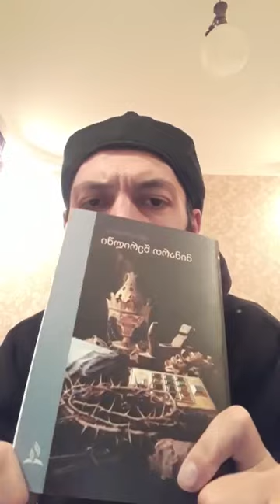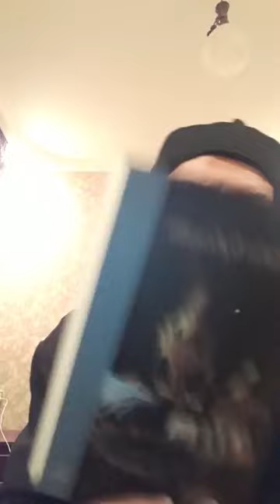საღვთისმეტყველო დისპუტი: იყო ეს სამების ერთი პიროვნება, თუ მთელი სამება ესაუბრებოდა ადამს?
ადამმა მოისმინა ღმერთის ხმა, რომელიც საღამოს სამოთხეში სეირნობდა და დაიმალა შუა ბაღში, რომელიც სამოთხეში იყო და ღმერთს, რომელმაც ჰკითხა: ადამ, სად ხარ?, მან უპასუხა: გავიგე შენი ხმა და დავიმალე შენგან, იმიტომ რომ შიშველი ვარ. ვერ ვხვდები, როგორ შეიძლება სიტყვასიტყვით იქნას აღქმული ღმერთის ეს სიარული და ეს საუბარი, თუ ღმერთი არ გამოჩენილა ადამიანის სახით. ფაქტობრივად, არ შეიძლება ითქვას, რომ ეს მხოლოდ ღმერთის მიერ წარმოქმნილი სმენითი ფენომენია, რადგან ნათქვამია, რომ ღმერთი დადიოდა და არც იმის მტკიცება, რომ ის, ვინც ამ ადგილას დადიოდა, არ ჩანდა, იმის გათვალისწინებით, რომ თავად ადამი ამბობს, რომ დაემალა ღმერთის მზერას. მაშ ვინ იყო ის, ვინც დადიოდა: მამა იყო თუ ძე, თუ სულიწმიდა? ახლა მინდა გაჩვენოთ მამისა და ძის სხხვადასხვაობა წმიდა წერილიდან: მადლობა მამა იესოს სახელით და არა მადლობა იესო მამის სახელით, აქაც ნათლად ჩანს ვის უნდა ვჰმადლობდეთ: სიხარულით ჰმადლობდეთ ღმერთსა და მამას, რომელმაც იმის ღირსნი გვყო, რომ წმიდათა ხვედრს ვზიარებოდით ნათელში (კოლ. 1:12). იესოს მამას ეწოდება ღმერთი, მოციქულები იესოს არ უწოდებდნენ ღმერთს, თუ ეს ასეა მაშინ ღმერთს მამა ყავს? თუკი იესო არის უხილავი და უხრწნელი ერთადერთი ღმერთი (1 ტიმ. 1:17), მაშინ ის როგორ მოკვდა? ან როგორ იხილეს მოწაფეებმა? თუკი იესო ღმერთია, მაშინ ერთადერთ ღმერთს მამა ყავს სხვა ღმერთის სახით? თუკი იესო და მამა ერთი ღმერთია, მაშინ რატომ გამოიყენება მამისა და შვილის ანალოგია, როცა მამა შობს ძეს და წარგზავნის მას და შემოჰყავს ქვეყნად პირმშო? ღმერთი დაუბადებელია, მამა არ იგზავნება და არც ემორჩილება ძეს, არამედ ძე ექვემდებარება მამას, აქაც ორია და არა ერთი ღმერთი მამისა და ძის სახით. ღმერთი უხრწნელია, იესოს შეეხო სიკვდილი, ჯვარზე მიმართა რატო დამტოვე მამა, თვითონ თუ იყო მამა და შემჭმელი ცეცხლი, მაშინ სად გაქრა ეს ცეცხლი როდესაც ის მოკლეს? იესო არ არის ღმერთი, ის არის შუამავალი: რადგანაც ერთია ღმერთი და ერთია შუამავალი ღმერთსა და კაცთა შორის: კაცი ქრისტე იესო (1 ტიმ. 2:5), მაშინ პავლე აღარ იტყოდა ერთია ღმერთი და ერთია შუამავალი, არამედ იტყოდა ერთია ღმერთი და შუამავალიც, თავის თავის მიმართ იყო შუამავალი? თავის თავის მიმართ მსახურობს იესო ზეცაში როგორც ერთი ღმერთი? იესომ საკუთარი თავი შესწირა ღმერთს მსხვერპლად, როგორც საკუთარ თავს? პავლე წერს: განა სისხლი ქრისტესი, რომელმაც მარადიული სულით უბიწო მსხვერპლად შესწირა თავი ღმერთს, ათასწილ უფრო მეტად არ განწმედს თქვენს სინიდისს მკვდარ საქმეთაგან, ცოცხალი ღმრთის სამსახურისთვის? (ებრ. 9:14). მარადიული სულით უბიწო მსხვერპლად შესწირა თავი ღმერთს და არა საკუთარ თავს და ამ მარადიული სულით ჩავიდა ჯოჯოხეთში, რადგან სული მარადიული და უკვდავი არსია. ადამიანის სხეულიც კვდება, მაგრამ სული უკვდავია. თვითონ თუ იყო ღმერთი, რადგან მამა და ძე ერთი ღმერთია, თავისი თავი შესწირა თავის თავს მსხვერპლად? მოციქული პავლე აგრძელებს: რადგანაც ქრისტე ხელთქმნილ საწმიდარში, ანუ ჭეშმარიტის ხატებაში კი არ შევიდა, არამედ თვით ცაში, რათა აწ ჩვენთვის წარუდგეს ღმერთს (ებრ. 9:24), იესო თუ ღმერთია, თავის თავს წარუდგა ცაში? ასევე პავლე მამა ღმერთს გამოყოფს შუამავლ იესოსგან და ამბობს რომ სიონის მთას კი არ მიადექით, არამედ ცაში ჩაწერილ პირმშოთა ეკლესიას, ყოვლისგანმკითხავ ღმერთს და სრულქმნილებას ზიარებულთა მართალთა სულებს, ახალი აღთქმის შუამდგომელ იესოს და სხურების სისხლს, რომელიც აბელის სისხლზე უკეთ რომ მეტყველებს. (ებრ. 12:22-24). პეტრე მოციქულიც კი აღიარებს რომ ღმერთი არის იესო ქრისტეს მამა (1 პეტრ. 1:3) და არა მამა და ძე ერთად აღებული ერთი ღმერთი. ქრისტე იმიტომ მოკვდა რომ მივეყვანეთ ღმერთთან ანუ მამასთან და არა საკუთარ თავთან (შდრ. 1 პეტ. 3:18), მოციქული იოანე კი წერს რომ ღმერთმა თავისი თავი კი არ მოავლინა ამ ქვეყნად, არამედ ძე, რათა მისი წყალობით ცხონდეთ (1 ინ. 4:9). სიყვარული კი ისაა, რომ მან შეგვიყვარა ჩვენ და არა ჩვენ ის, რადგან მან თავისი ძე მოავლინა ჩვენი ცოდვების სახლინებლად და არა საკუთარი თავი. მოციქული იოანე გარკვევით ხსნის მამისა და ძის თვისებებს და ამბობს: და ვიცით, რამეთუ ძჱ ღმრთისაჲ მომავალ არს და მომცა ჩუენ გონებაჲ, რაჲთა ვიცოდით ჩუენ ჭეშმარიტი ღმერთი და ვართ ჩუენ ჭეშმარიტისა თანა ძისა მისისა. ესე არს ჭეშმარიტი ღმერთი და ცხორებაჲ საუკუნოჲ (1 ინ. 5:20). იმისთვის მოევლინა ძე ღვთისა, რომ მოეცა ჩვენთვის გონება ანუ შემეცნება იგივე გაგება იმისა, რომ შეგვემეცნებინა ჭეშმარიტი ღმერთი და ვართ ჩვენც ჭეშმარიტ ღმერთთან თანაარსებულ მის ძესთან. არ უთქვია იესოა ჭეშმარიტი ღმერთი, არამედ თქვა ჭეშმარიტ ღმერთთან ანუ მამასთან თანაარსებულ მის ძესთან, შემდეგ კი ამბობს: ეს არის ჭეშმარიტი ღმერთი ანუ მამა და საუკუნო სიცოცხლე - მისი ძე, რომელსაც მამამ მისცა სიცოცხლე თავის თავში. აშკარად ახსნილია მამისა და ძის განსხვავებაც ამ მუხლში და მამის უპირატესობაც ნათლად ჩანს ძესთან მიმართებაში, ვინაიდან დაწერილია: მამამ მისცა ძეს საუკუნო სიცოცხლე (ინ. 5:26), ყველაფერი რაც აქვს ძეს მამისაგან აქვს და როგორაა მისი თანასწორი? ღმერთად დაუდგინა უზენაესმა სამყაროს უფალი იესო, როგორც ფარაონს მოსე, მაგრამ თვითონ არაა ღმერთი, არამედ ის არის ღმერთის ღმერთი.